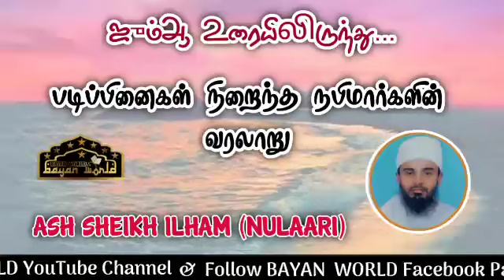Ash Sheikh Ilham Nulaari | படிப்பினைகள் நிறைந்த நபிமார்களின் வரலாறு | Jumma Bayan | 23 July 2021